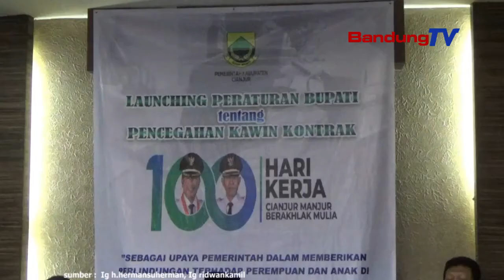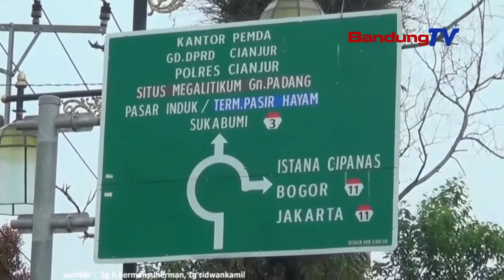Kawin Kontrak Dilakukan Wisatawan Timur Tengah Pemkab Cianjur Keluarkan Larangan Kawin Kontrak !!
Bupati Ciajur- Herman Suherman menyatakan,
Peraturan Bupati tentang larangan kawin kontrak
di wilayah Kabupaten Cianjur,
dikeluarkan sebagai bentuk keresahan
atas maraknya kawin kontrak antara wisatawan Timur Tengah
dengan warga Cianjur

Selain itu, perbup dikeluarkan untuk menjaga
harkat dan martabat perempuan

Perbup tersebut sengaja diadakan di tempat objek wisata Cipanas,
karena objek wisata tersebut banyak wisatawan timur tengah
yang bermukim. Namun untuk sanksi yang diberlakukan
tentang larangan kawin kontrak, hanya sebatas sanksi sosial